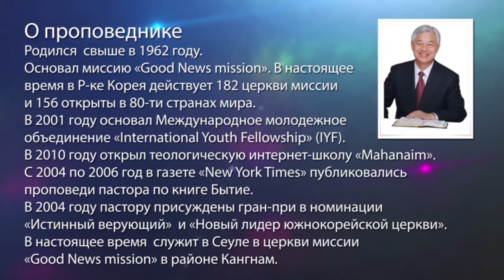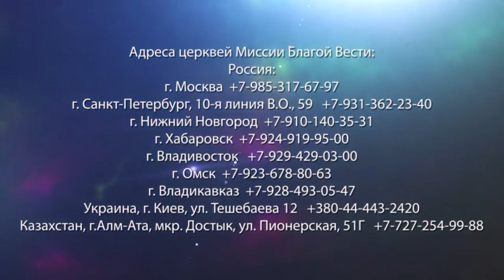ПРИТЧА О БЛУДНОМ СЫНЕ. «Да будет свет» (202)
В этом выпуске пастор Ок Су Пак рассматривает притчу Иисуса о блудном сыне. Это удивительное произведение. В небольшом сюжете рассказывается о самой темной стороне жизни человека. В то же время в этой притче рассказывается о самых ярких, светлых сторонах человека и моменте, когда блудный сын вернулся в дом отца.
Когда мы возвращаемся к Господу Богу, Он готов радоваться и давать нам самое лучшее. Он ждет нас. Но люди всегда пытаются дойти до Него своими способами и терпят неудачи. А когда возвращаются к Отцу, обретают истинное счастье.